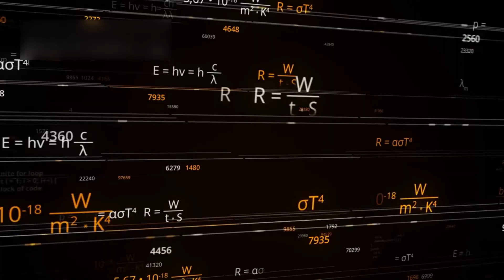James Webb Telescope Finally Sees What's Inside a Black Hole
Journey into black holes explained in simple words—how they form, bend spacetime, and shape galaxies. See M87’s ring, Sagittarius A*, gravitational waves, and more in an easy, visual way. 🌌🕳️✨